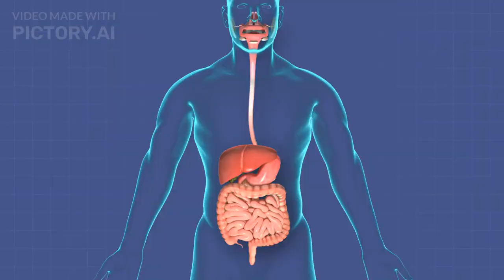Animal video cat dog cow horse elephant goat hen peacock duck Bird tiger lion parrot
nimal Videos
Pet Videos
Cute Animals
Funny Pets
Animal Care
Pet Care
Wildlife
Animal Rescue
Pet Training
Animal Behavior
Pet Adoption
Pet Tips
Pet Health
Animal Facts
Animal Lovers
Pet Entertainment
Pet Vlogs
Cute Puppies
Adorable Kittens
Exotic Pets
Get all your animal friends together because it's time for the JJ's Animal Dance! Can you count each of the animals? Wally and Tori roll out the dance mat for JJ and his animal friends. One by one, Boba growls, Kiki meows, Benny hops and Mochi hollers. What sound would you make?
Lyrics:
It's the animal dance!

Let's all stand up.

And move around.
And move around.

And clap our hands!

Look over here... As we all dance...

We go side to side, low and high,

Doing the animal dance!

And move around.
And move around.

Look over there! Boba the Bear!
Look over there! Boba
She goes, "Meow, meow, meow, meow."

Its the animal dance!

And move around.
And move around.

And move around.
And move around.

Look over there! Benny the Bunny!

He goes, "Hop, hop, hop, hop!"

It's the the animal dance!

And move around.
And move around.

Look over there! Mochi the Monkey!

He goes, "Ooh, ooh, aah, aah,"

And move around.
And move around.

Music available on all major streaming platform

Family Fun

 • Looby Loo | CoCom...

 • Field Day Song | ...
JJ & Friends

 • Field Day Song | ...

 • John Jacob Jingle

In addition to helping preschoolers learn letters, numbers, animal sounds, colors, and more, the videos impart prosocial life lessons, providing parents with an opportunity to teach a look at our ‘I Love Animals’ videos for kids

 • Animal Photo Mont...
This video features 20 animal sounds for children. It will help kids learn the names, sounds and images of animals found in a zoo, farm, the wild and at home.

This animal sounds for kids video features the following animals:

1)   Cat
2)   Dog
3)   Cow
4)   Chicken
5)   Sheep
6)   Horse
7)   Pig
8)   Donkey
9)   Cockerel
10) Duck
11) Goat
12) Chick
13) Frog
14) Lion
15) Monkey
16) Polar Bear
17) Tiger
18) Elephant
19) Bear
20) Wolf

ABOUT OXBRIDGE BABY

Oxbridge Baby on YouTube is the best place for Nursery Rhymes, Fairy Tales, Animals, Animation, Music and lots more for children. Our content has been lovingly created by a team of experts including a paediatric speech and language therapist, nursery school teachers and some of the best creative talent in the UK.